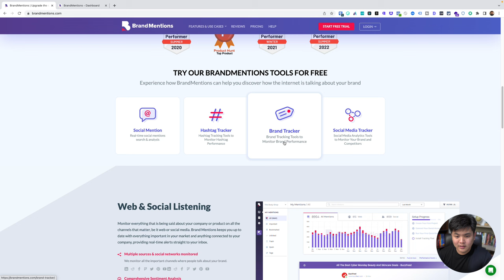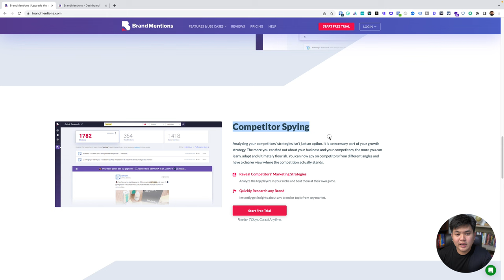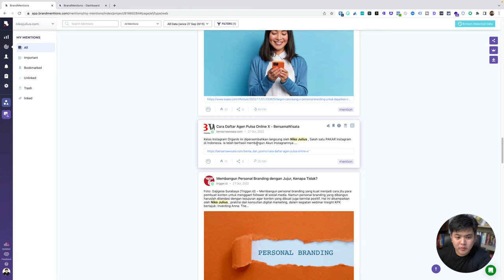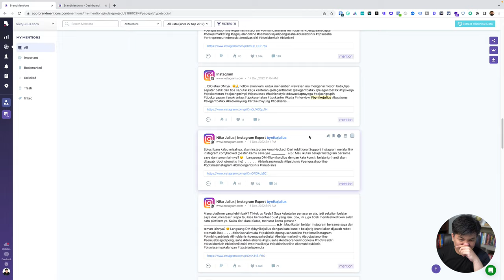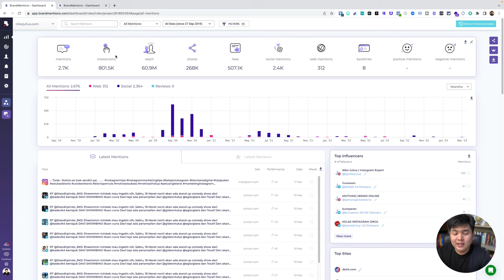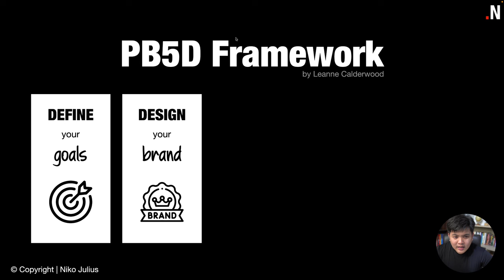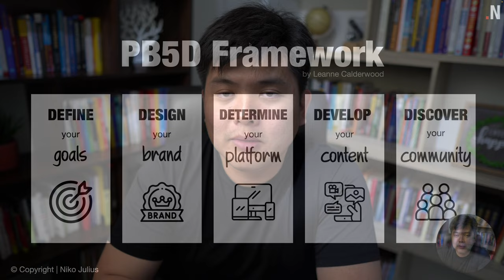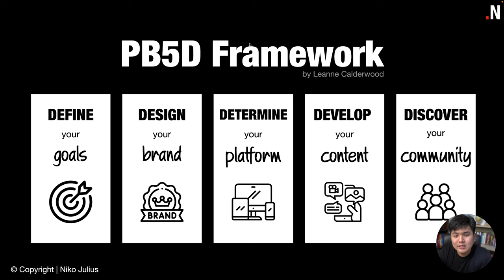Tips & Strategi Personal Branding di Sosial Media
Dalam sebuah brand, memiliki pembeda dari brand lain merupakan salah satu poin plus yang dapat diunggulkan. Untuk menemukan pembeda, perlu adanya personal branding yang baik sehingga orang mampu melihat brand kamu sebagai brand yang berbeda dari yang lainnya. Sehingga di video kali ini kita akan belajar strategi yang bisa kamu gunakan untuk meningkatkan personal brand kamu!